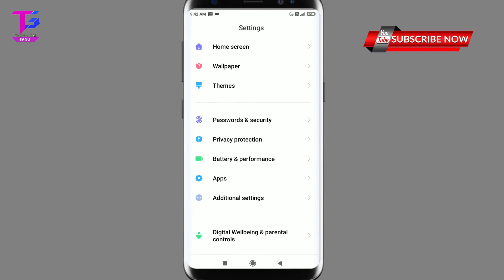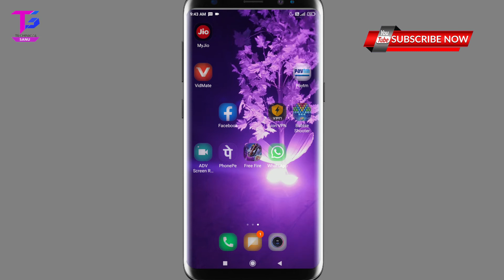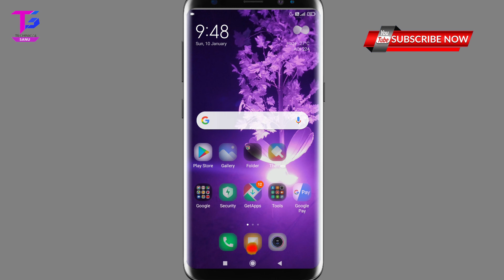How to Enable Dual Apps on Xiaomi Redmi Y2 | Xiaomi Redmi S2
Technical Sanu💓*